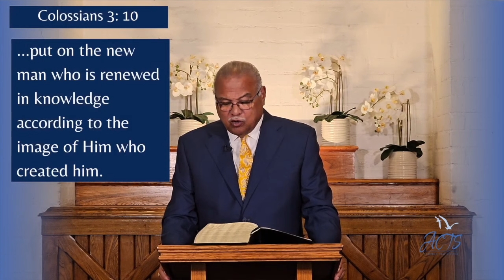“God Speaks” - ACTS Santa Monica Virtual Service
Join us for a message from Dr. Joseph Metoyer Jr. - “The Power of Attitude”

Praise Song
"Fill Me Up" (Praise Team Video)

Altar Call/ Closing
"Speak to My Heart" - Donnie McClurkin

*ACTS Santa Monica does not own any music included in this video*